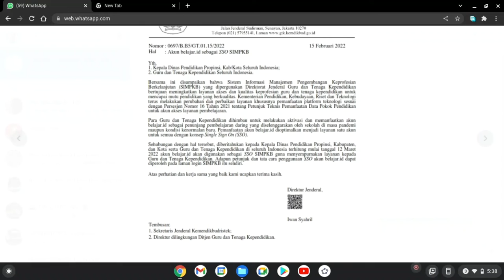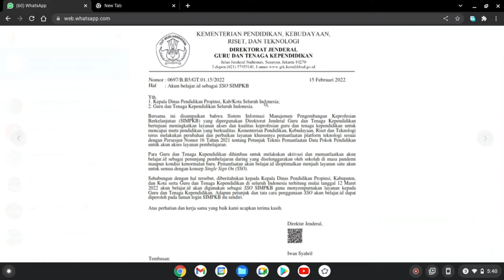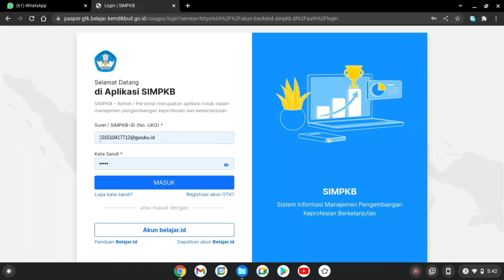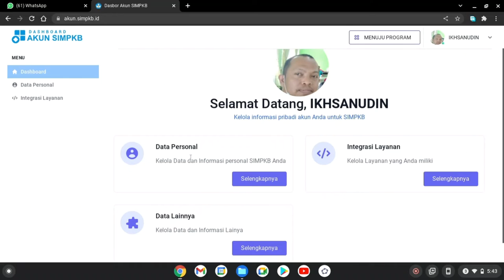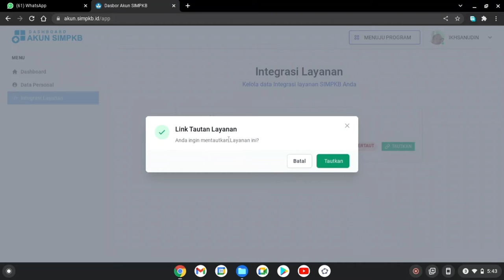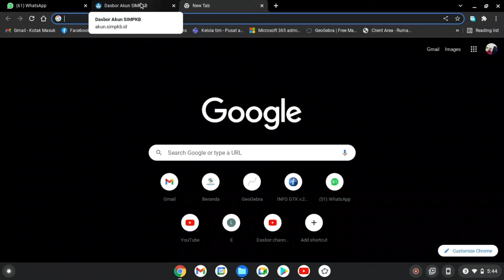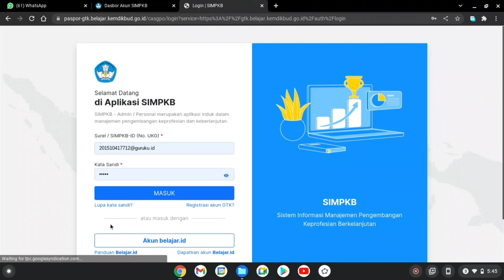Cara Mengintegrasikan Akun Belajar.id Ke SIMPKB ✅ UPDATE TERBARU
Berikut ini cara cepat mengintegrasikan akun belajar.id dengan SIMPKB.
Buka browser chrome, ketikkan akun.simpkb.id, masuk dg akun no ukg, masuk dan pilih integrasi layanan dan tautkan dg akun belajar.id